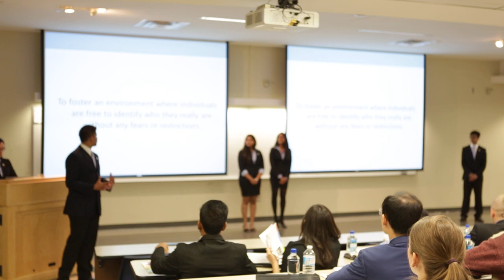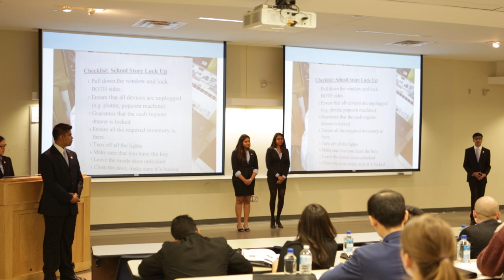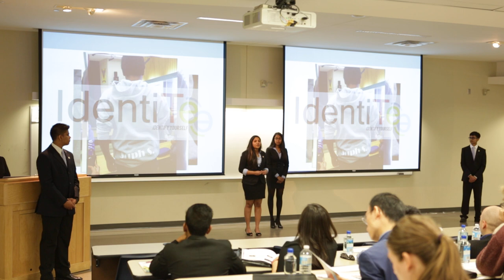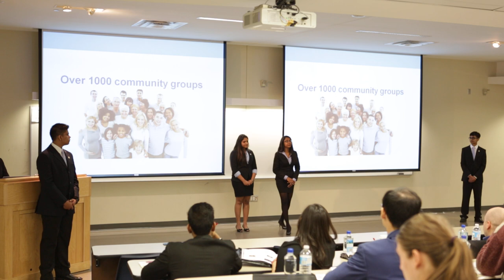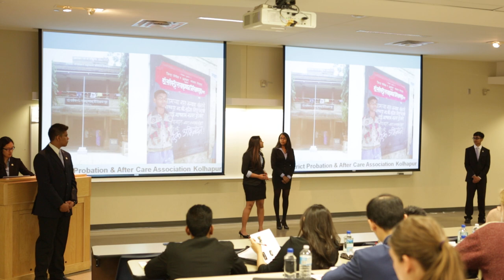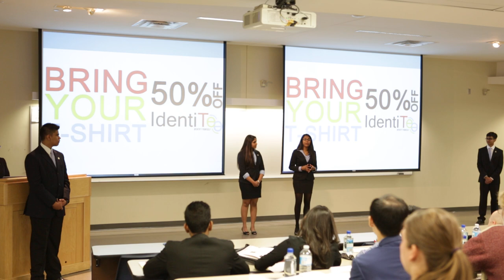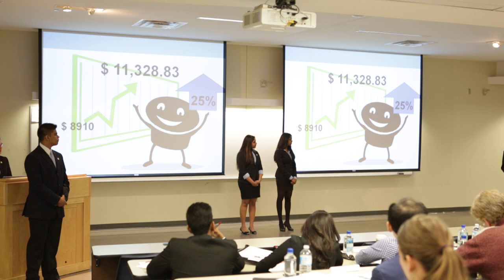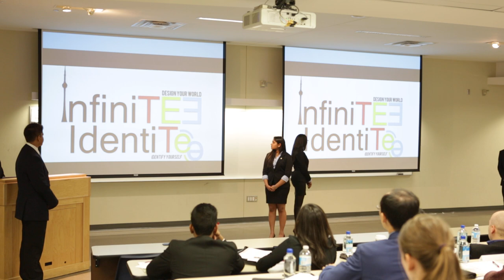SAGE Georges Vanier - InfiniTEE - National Competitions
InfiniTEE, a TDSB Award winning program of excellence, designs, and prints custom apparel and promotional items for young adults, school teams, and social groups across Toronto. They've also formed partnerships with local suppliers and Free the Children, which ultimately helped their communities local entrepreneurs. They've also done international initiatives with Free the Children.